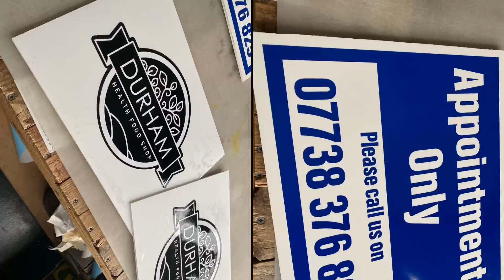Making Vinyl Signs